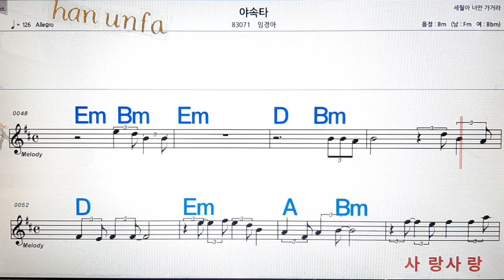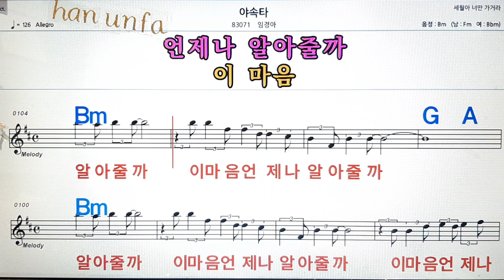야속타/임경아💋노래방, 통기타 , 코드 큰악보, 가라오케, 반주💖Karaoke, Sheet Music, Chord, MR